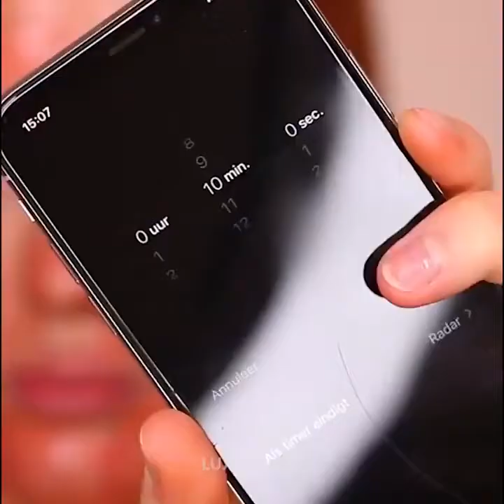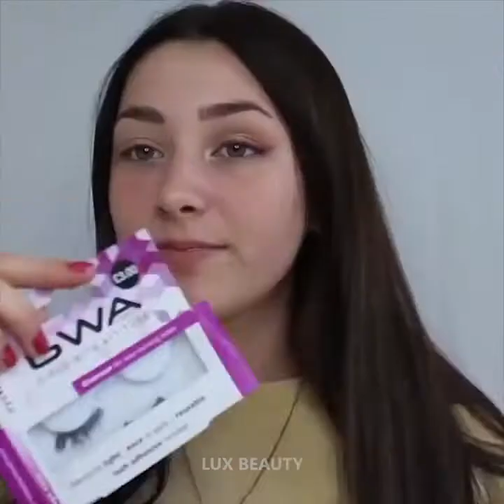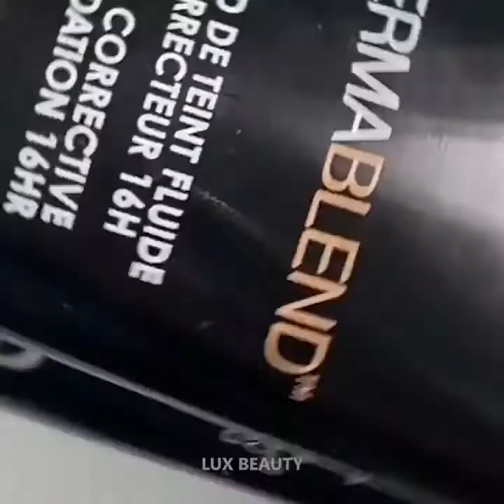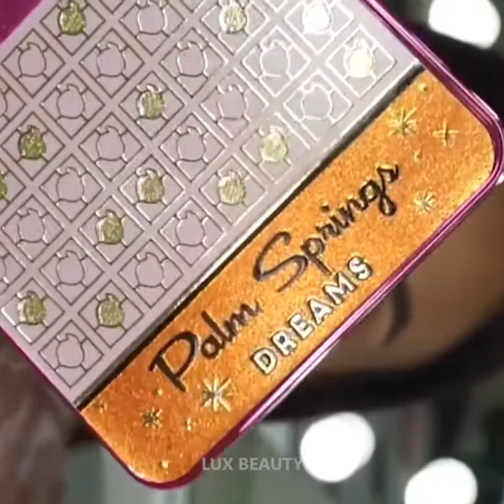Makeup compilation, 2020 The Best Makeup Transformations, Maya World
Heloo!
Thank you soo much for watching todays video.

Do not click on this

Today we bring you a shorts video tutorial as you requested!

ONLINE GROWTH AND HELP?!

- do you want to grow your instagram, facebook, youtube channel? Calick on the link and start now, Fiverr!

If you see a clip that you own that you did not submit or give content for use, we have likely received false permissions and would be happy to resolve this for you!